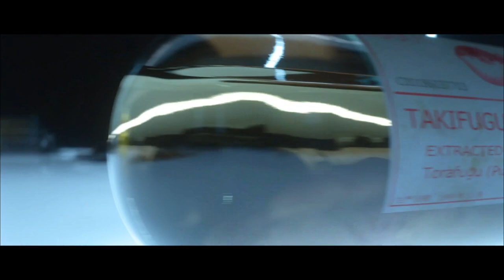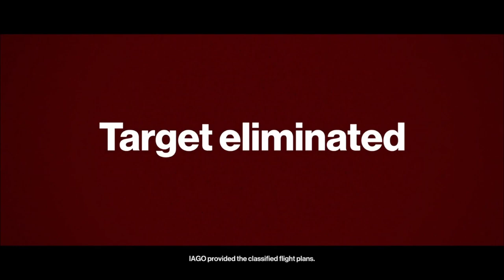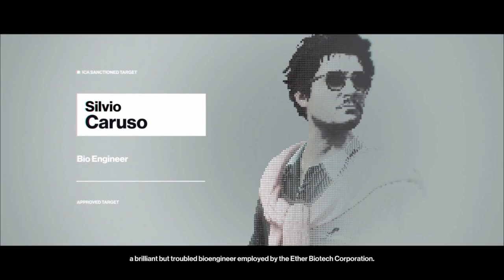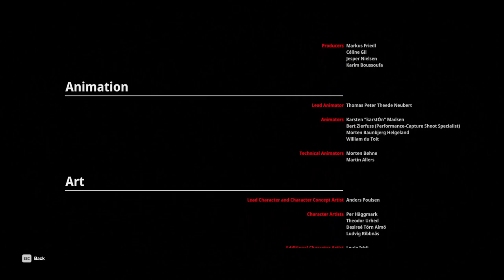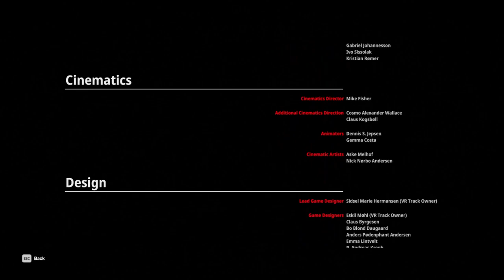Hitman - Cinematic Immersive - Full Game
Hitman Cinematic Immersive Longplay include the full Hitman Gameplay on PC. This Hitman
Gameplay is recorded in 1080p HD on the PC and will include the full Campaign.

                                                                     Story Description
Immerse yourself in the world of Hitman like never before! This cinematic experience brings you the
full game without HUD, allowing you to focus on the stealthy gameplay and intense action. Witness
Agent 47 in a whole new light as he takes on mission after mission, eliminating targets with precision
and style. Get ready to be on the edge of your seat as you enjoy this unique and thrilling Hitman
experience.

Hitman™ story follows genetically engineered assassin Agent 47 as he goes on a worldwide
adventure and solves a mysterious series of seemingly unconnected assassinations. Hitman™
features a number of large, open-ended sandboxes that Agent 47 can freely explore.